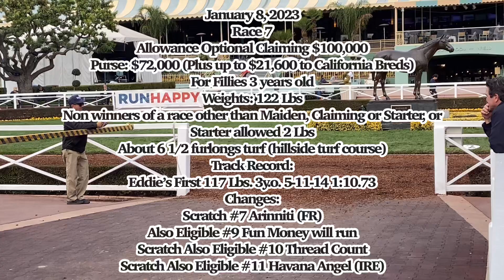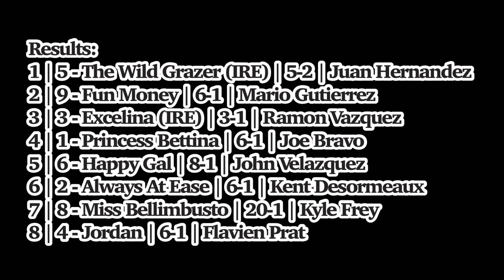The Wild Grazer takes the seventh at “The Great Race Place”